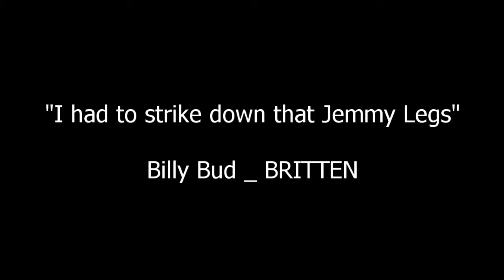BRITTEN I had to strike down that Jemmy Legs (Billy Budd) JOSEP-RAMON OLIVÉ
Josep-Ramon Olivé, baritone
Ben-San Lau, piano

La Pedrera, Barcelona